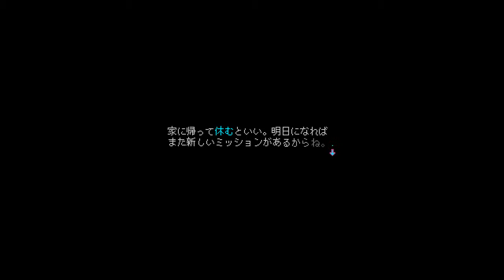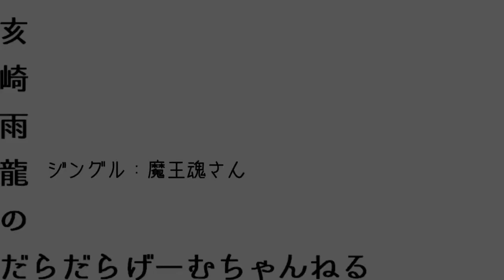【PC】KATANA ZERO #01【記憶なき暗殺者の物語】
※このゲームはグロテスクな表現、ショッキングな表現などがあります。ご理解の上、ご視聴ください。

KATANA ZEROをやっていきます。
残念プレイがあったりしますが、温かく見守ってください＾＾；